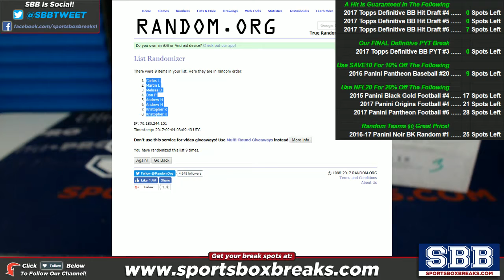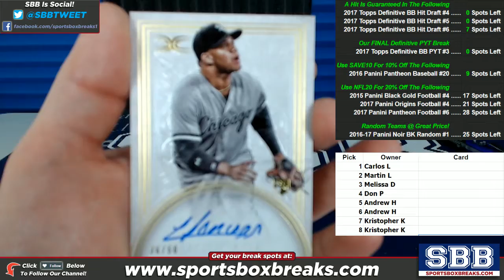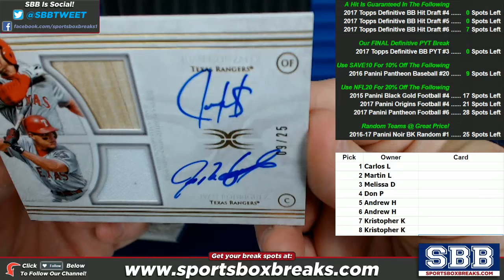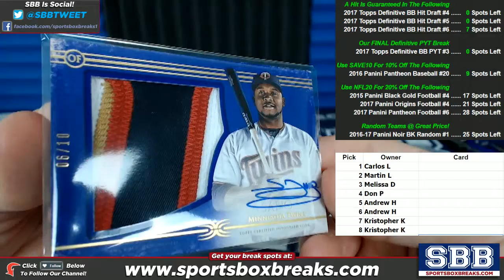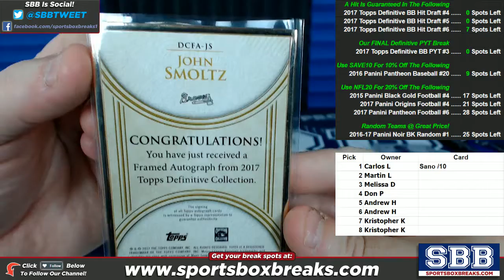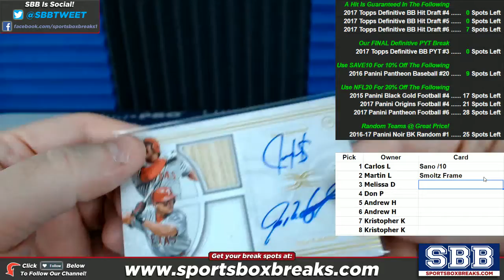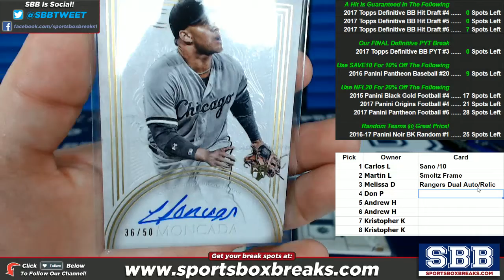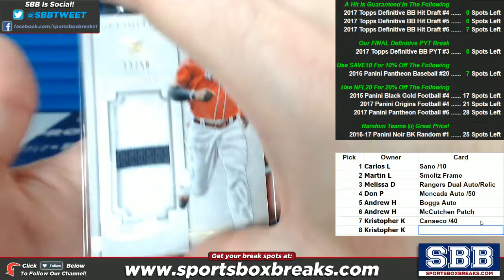2017 Topps Definitive Collection Baseball (Hit Draft - Box Break #5)